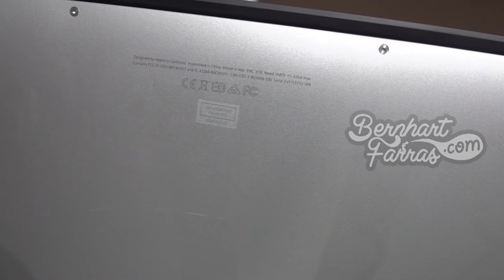Unboxing Cover Hard Case Clear Transparent Glossy For Macbook Air 2014 - 2017 | Membuka Kotak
Unboxing Clear Hard Case Cover Transparant Glossy For Mackbook Air

00:00 Opening
00:33 Membuka pembungkus
01:39 Cover Hard Case Clear Transparent Glossy For Macbook Air 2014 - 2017
01:50 Panduan Pengguna (User Manual)
02:14 Tes menggunakan Macbook Air 2017
04:40 Closing

23/11/2019